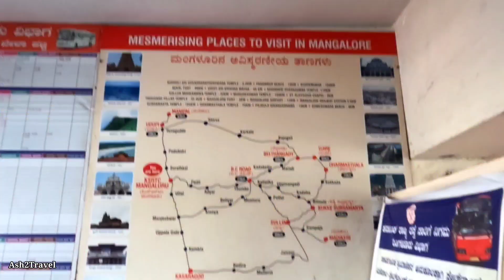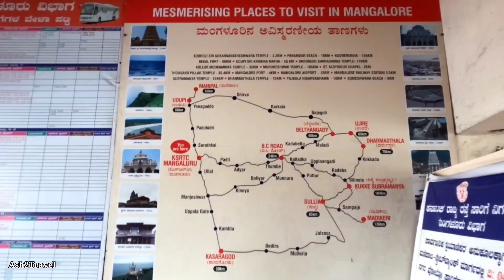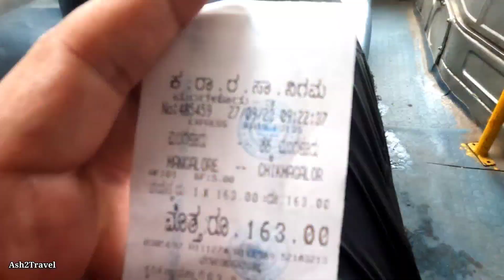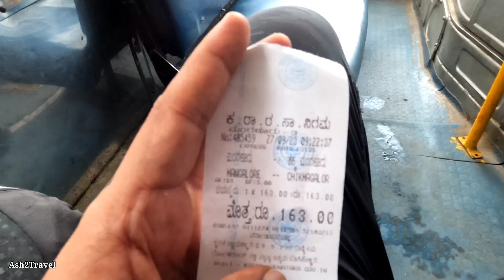MANGALURU to CHIKKAMAGALURU bus journey by CHARMADI GHAT | KSRTC SARIGE BUS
Watch my bus journey from Mangaluru to Chikkamagaluru by KSRTC Sarige bus via the Charmadi Ghat. This is a very scenic route with beautiful landscapes & coffee plantations. Chikkamagaluru is called as the Coffee land of Karnataka. This is a must-try trip during monsoon season. It's just a 4 - 5 hours trip with some spectacular views. It is a 150 kms journey from Mangaluru bus stand. You get frequent buses from the Mangaluru KSRTC bus stand. You can catch this bus from platform no 6A. The fare for this journey is very nominal as well. It costs just Rs. 163 for this journey by KSRTC Sarige bus. You get only KSRTC Sarige buses for this route as the Charmadi Ghat is a narrow ghat so not all buses can go. A total of 12 hairpin bends on this ghat. Check out the bus driving skill on this ghat.

Bus Info:
Bus Type: Ashok Leyland BS3
Bus Fare: 163
Journey Time: 4 Hrs
Distance: 150 kms
Route: Mangaluru - Ujire - Charmadi Ghat - Mudigere - Chikkamagaluru

Timestamp

0:00 Intro
1:13 Journey Info
1:37 Mangaluru Bus Stand
3:15 Bus Info
4:10 Bus Arrives
4:47 Journey Begins
5:43 Sarige vs Sarige
7:55 BC Road
8:18 Beautiful Views
9:31 Belthangady
10:09 Ujire
10:40 where's the road 🤷🏽
11:06 Scenic Landscapes
12:08 Charmadi Ghat Begins
12:27 Bus Driving Skill in ghat 🔥
16:25 360 Views ❤️
21:58 Kottigehara bus stand
22:53 Mudigere
23:24 Coffee Plantations
24:42 Entering Chikkamagaluru
24:53 Chikkamagaluru Bus Stand